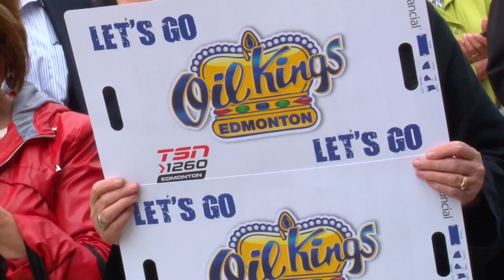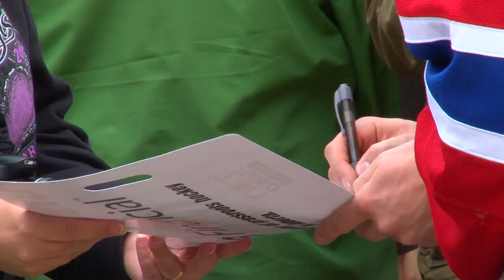City of Edmonton celebrates Oil Kings Championship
Churchill Square was filled with fans celebrating the Edmonton Oil Kings as our national Memorial Cup champions. Mayor Iveson declared May 28, 2014 as Edmonton Oil Kings Day to commemorate the great end to a hard season.